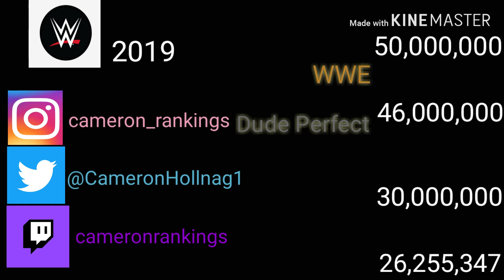WWE VS Dude Perfect [2008-2024]